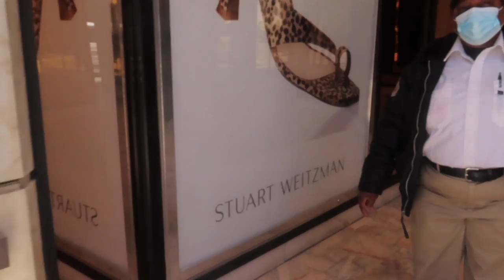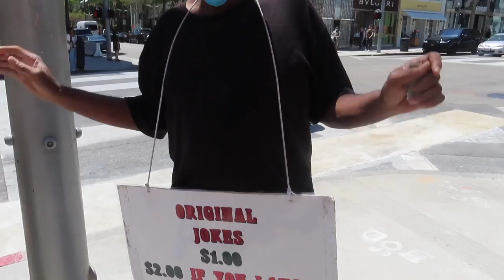RODEO DR. IS TOO FANCY! VLOG DAY 3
VLOG #3 | DAY 3 | RODEO DR.